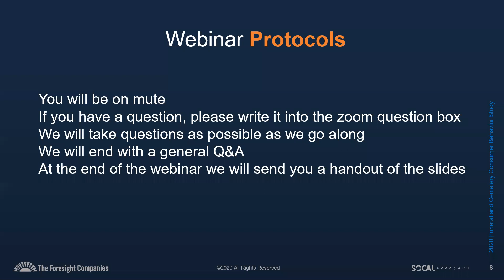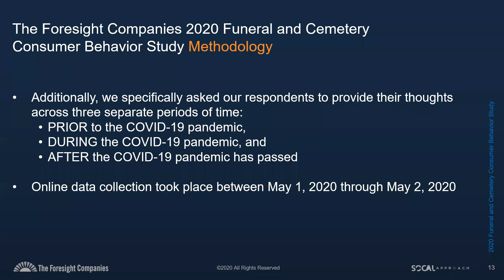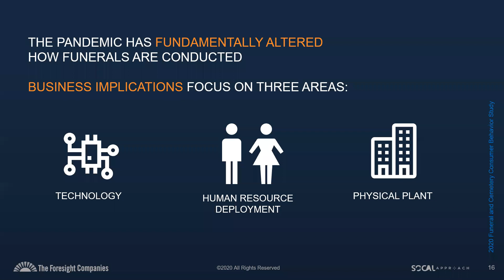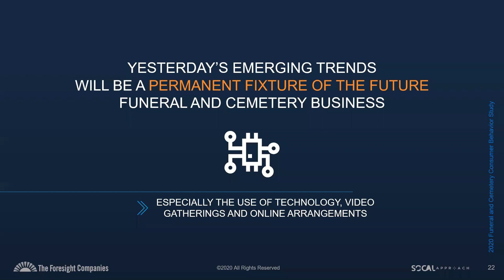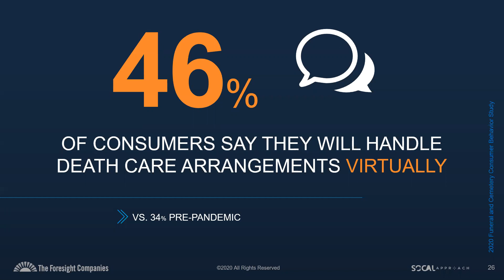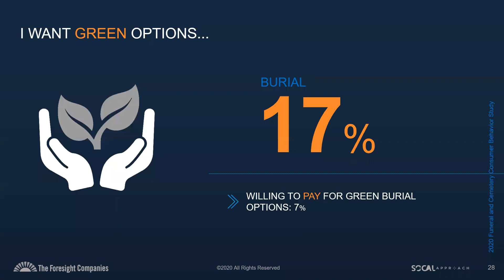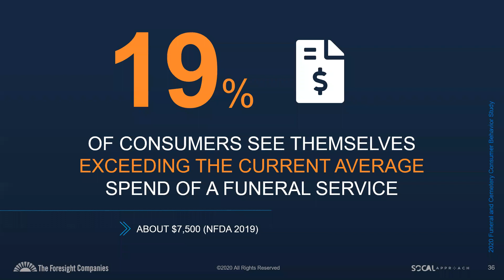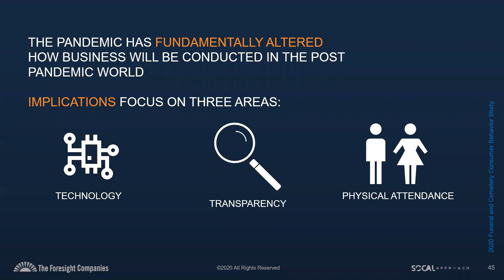The Foresight Companies 2020 Funeral and Cemetery Consumer Behavior Study: Insights & Key Findings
The pandemic has significantly altered consumer attitudes and behaviors in three key areas of the funeral and cemetery business – the buying and shopping process, the necessity of physical presence to support loved ones in their time of need, and the influence of technology on both.

This according to The Foresight Companies 2020 Funeral and Cemetery Consumer Behavior Study.

The pandemic has necessitated consumer use of technology to adapt their behaviors to a business steeped in tradition, and the survey makes clear that these behavior changes are here to stay. For example, 75% of consumers now want pricing online – a practice virtually unheard of today, and many consumers will not do business with providers who do not deliver transparency. In addition to shopping, the use of technology has increased acceptance of livestreaming funerals as a regular practice.

Watch this insightful webinar where we discuss our key findings, share our insights, and much more!